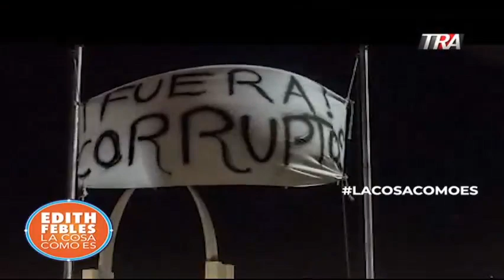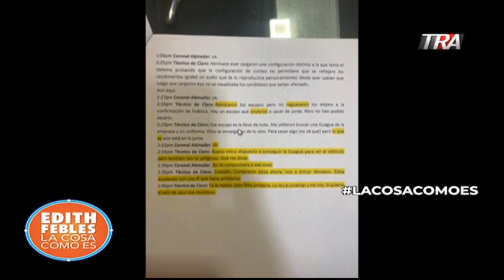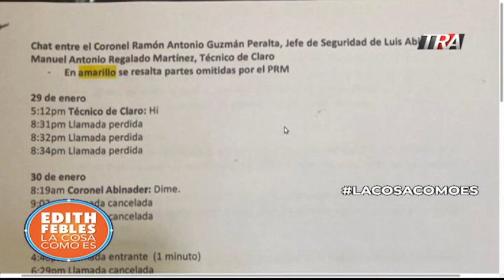La investigación mal hecha de lo que pasó con las elecciones es impunidad para los responsables